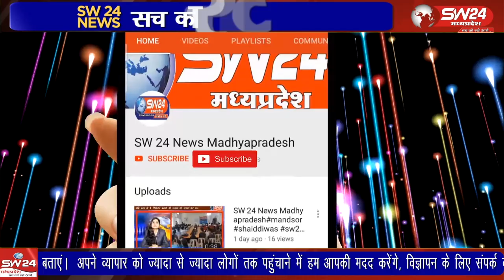कर्नाटक में बजरंग दल को बैन करने को लेकर शुरू हुआ विवाद थमने का नाम नहीं ले रहा है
कर्नाटक में बजरंग दल को बैन करने को लेकर शुरू हुआ विवाद थमने का नाम नहीं ले रहा है जबलपुर के प्रदेश कांग्रेस कार्यालय में बजरंग दल द्वारा की यू गई तोड़फोड़ के बाद कांग्रेस लगातार बजरंग दल और आरएसएस पर आक्रमक है
भोपाल से ताहिर खान की रिपोर्ट।